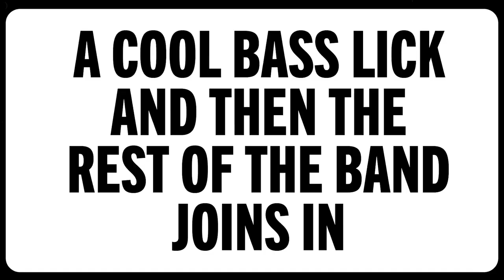A Cool Bass Lick with a Full Band Dub - Game Changer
"A cool bass lick and then the rest of the band joins in" prompt from Game Changer but I dubbed over actual instruments.

Music, production, and editing by Kai Steines